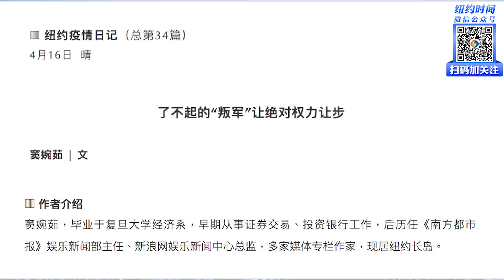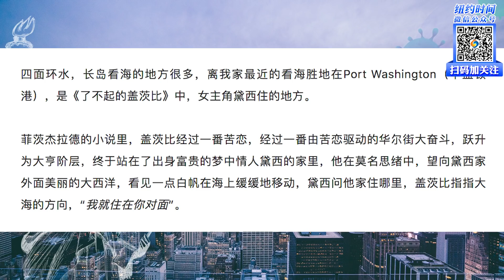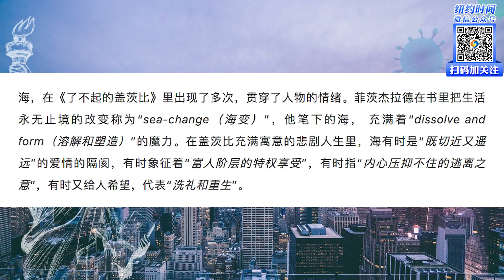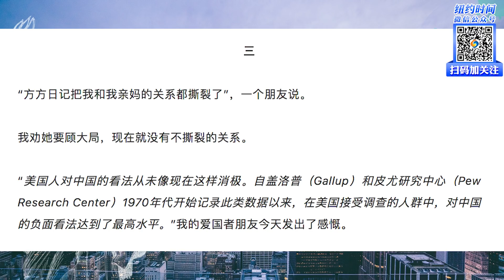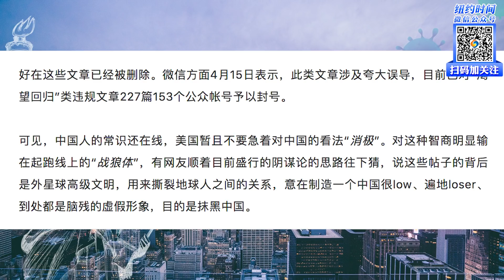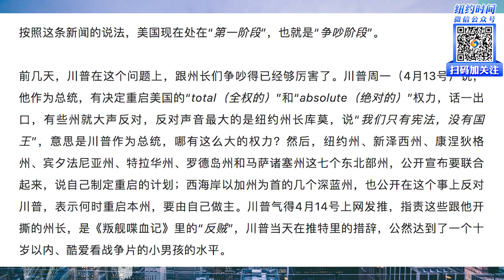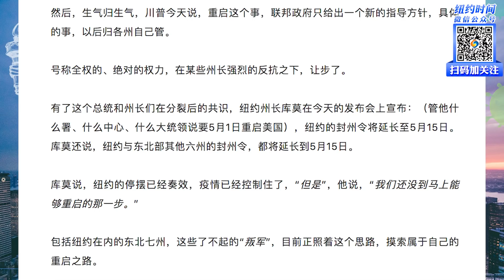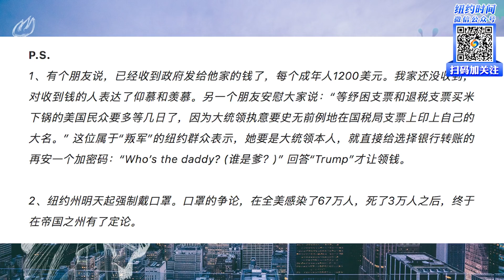各州府与联邦撕裂，川普让步！| 纽约时间 2020.4.16